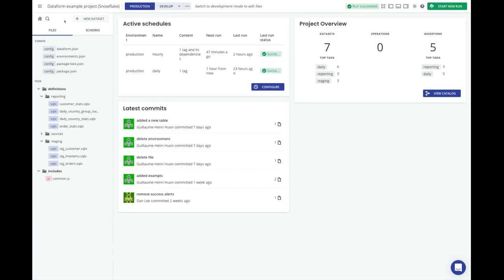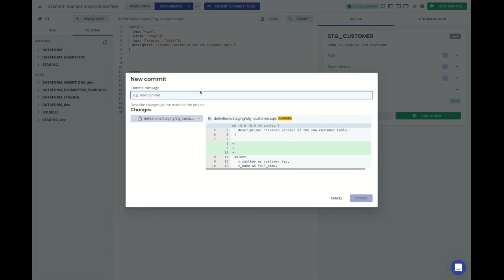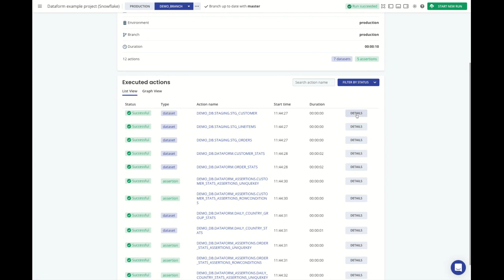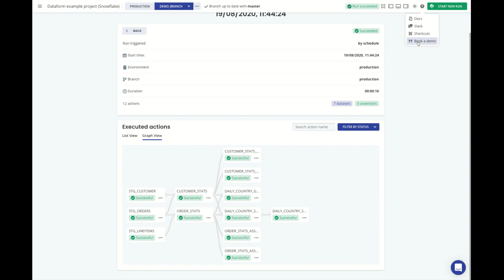Dataform Overview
A quick overview of Dataform Web: a cloud-based IDE for developing, scheduling and monitoring transformation pipelines in cloud data warehouses. In this video we’ll quickly run through some of the key features of Dataform Web.